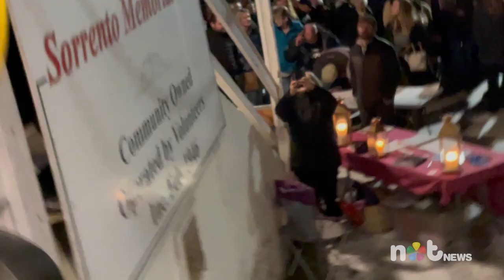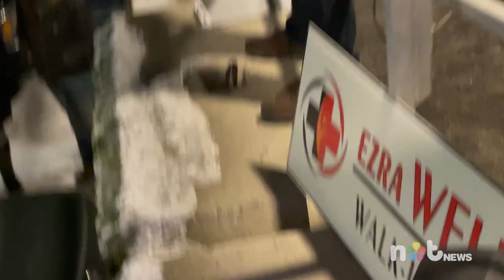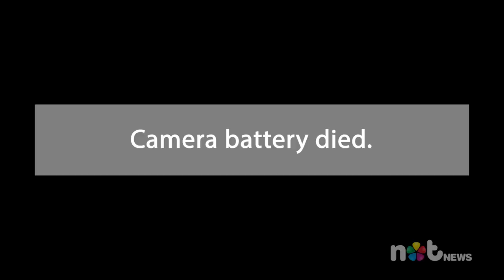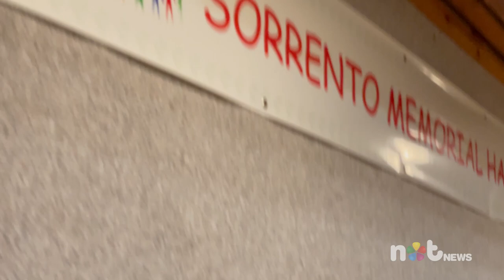An Emergency Room Physician of 31 Years Explains to a Crowd in Canada The Truth About Covid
Dr. Charles Hoffe was terminated from his position for explaining to a nurse why someone who has had Covid doesn't need a vaccine. Next, Dr. Rachel Maurice, an anesthesiologist speaks about her experience with her kids. Finally, in the second half of the video Dr. Hoffe and Dr. Malthouse answer questions from an audience at Sorrento Memorial Hall in Sorrento, British Columbia, Canada on December 14, 2021.